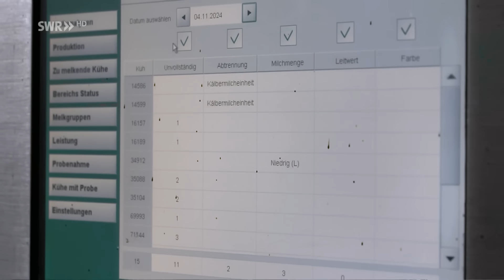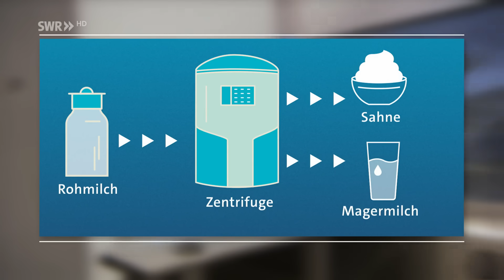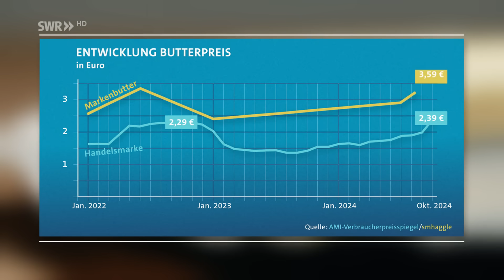Zu wenig Fett in der Milch – Darum ist Butter so teuer | Zur Sache! Rheinland-Pfalz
In den Kühlregalen der Supermärkte liegt inzwischen ein wahrer Schatz, der bis vor kurzem noch ganz normale Lebensmittel war: Butter. Der Preis für das beliebte Streichfett liegt auf Rekordniveau. 3,59 Euro für ein Päckchen eines Markenherstellers ist keine Seltenheit, und dabei ist dies noch nicht einmal Bioqualität. Obwohl sich die Inflation nach den Höhenflügen in den vergangenen Jahren inzwischen wieder bei zwei Prozent eingependelt hat, kennen die Butterpreise nur noch den Weg nach oben. Grund dafür ist unter anderem der überdurchschnittlich niedrige Fettgehalt der Milch. Woran liegt das? „Zur Sache“-Reporter Sascha Mache hat sich auf die Spurensuche begeben.

📍🏙📺 Willkommen beim Südwestrundfunk 📍🏙📺
Hier erwarten euch täglich neue Videos, aus dem Südwesten und der ganzen Welt. Ob persönliche Geschichten von Menschen aus Baden-Württemberg und Rheinland-Pfalz, Informationen zu Politik und Gesellschaft, Kulinarik oder Kultur - hochwertige Information und beste Unterhaltung sind garantiert.
Wir freuen uns über den Austausch mit euch und auf eine sachliche Diskussion. Das funktioniert am besten durch einen respektvollen Umgang miteinander.